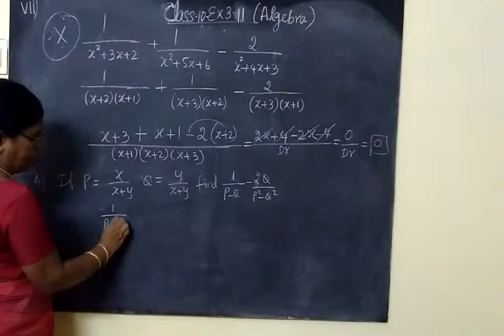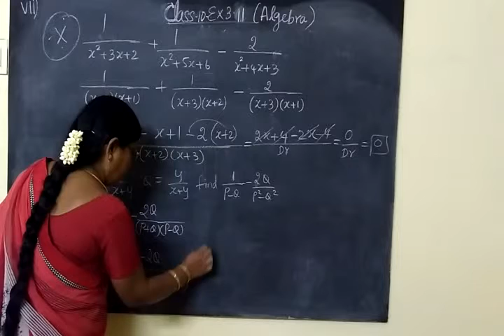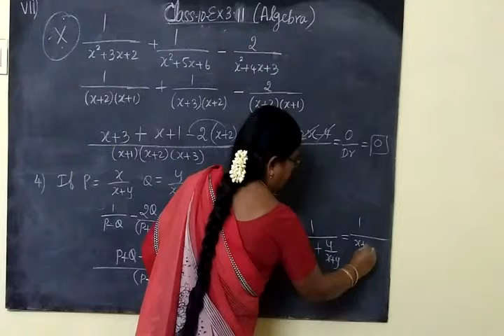TN SB 10th Maths [Part-112] Algebra Ex 3.11 sum viii , 4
இயற்கணிதம்    பத்தாம்வகுப்பு      பயிற்சி  3.10